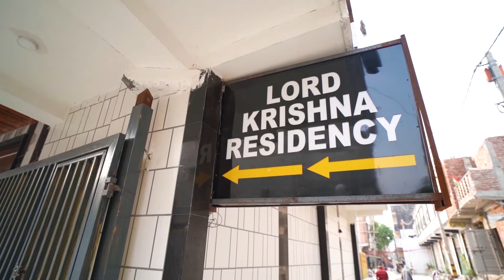2 BHK ( 60 SQYD) IN VIKAS NAGAR | GATED SOCIETY | TERRACE GARDEN | 90%LOANABLE 9205400876,9205400869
Flat details: 2 bhk ( 60 SQYRD)
Price - 27 lacs
Fully furnished/ Semi furnished/ Furnished available
Lift and car parking
Location: RAKSHA ENCLAVE VIKAS NAGAR
Gated colony
Delhi jal board Water connection and electricity connection available

OUR PROJECT IN JINI HOMES ARE
1 BHK STARTING FROM 15 LAC
2 BHK STARTING FROM 22.50 LAC
3BHK STARTING FROM 33 LAC

OUR PROJECTS DETAILS:
3bhk (90 sq yrd) : Video coming soon
2 bhk(60 sq yrd): Video coming soon

 • NEW PROJECT LAUNCHED IN NANHEY PARK

 • New Project Launch | 4 BHK

4bhk@ 125 sqyrd in Vipin Garden in 95 Lacs (L-Type)
Link: video coming soon

4bhk @ 100 sq yrd in mohan garden only in 60 lac

 • NEW PROJECT LAUNCHED in VIPIN GARDEN

 More projects in
Near uttam nagar west
Near nawada metro station and dwarka mod metro station

OFFICE ADDRESS:
3rd floor Plot No - 6, DDA plots, sector -13
Dwarka New Delhi - 110078.

HIGHLIGHTS OF OUR PROJECTS :-

1. Pay Only 10% rest on Loan.
2. Car Parking + LIFT
3. Walking distance from Metro Station.
4. Connected from Bus stop, cycle rickshaws and auto rickshaws.
5. Fall ceiling and 3D Wallpaper in rooms.
6. Modular Kitchen with electronic Chimney.
7. Nearby From School, Hospital and Market.
8.The Flat is close to Metro, Hospital, School, ATM, Gym, Local market.
Company Profile:-

Welcome to JINI Homes and Interiors, where we transform spaces into your dream homes. Established in 2009 by Director Vinay Bhushan, our company has been dedicated to redefining real estate and interior design experiences.

At JINI Homes and Interiors, we believe in the power of imagination and craftsmanship. Our team of seasoned professionals combines innovation, expertise, and a passion for design to bring your visions to life. With a decade-long journey of creating exquisite homes and commercial spaces, we have garnered a reputation for excellence and client satisfaction.

Our Services:

Real Estate Solutions: We specialize in finding properties that match your preferences, be it residential or commercial. From cozy apartments to luxurious estates and prime commercial spaces, we assist you in making informed decisions.

Interior Design and Decor: Our team of skilled designers works closely with you to create spaces that speak volumes. We blend functionality with aesthetics, ensuring every corner exudes elegance and comfort.

At JINI Homes and Interiors, client satisfaction is our top priority. We prioritize transparent communication, attention to detail, and a commitment to delivering beyond expectations. Every project is a testament to our dedication and expertise in the realm of real estate and interior design.

Join us on a journey where dreams meet reality, where spaces are curated with finesse, and where every detail matters. Experience the epitome of sophistication and comfort with JINI Homes and Interiors.
WE DEAL IN AREAS : DWARKA, UTTAM NAGAR, GURGAON, DWARKA EXPRESSWAY
3bhk flat in uttam nagar
builder flats in dwarka
3bhk flat for sale in uttam nagar
3bhk flats in dwarka for sale
3bhk in dwarka mor